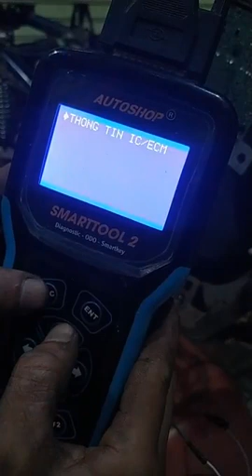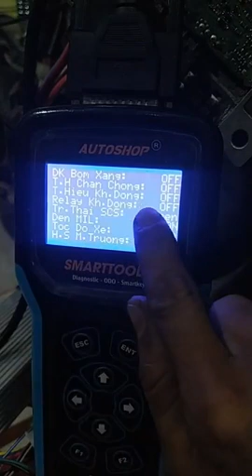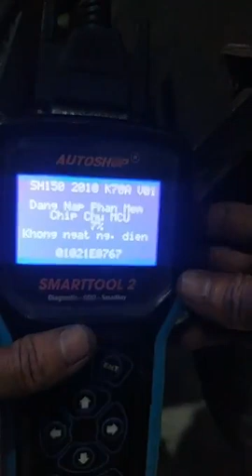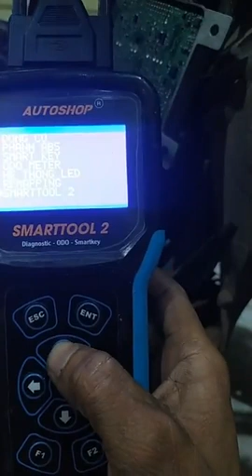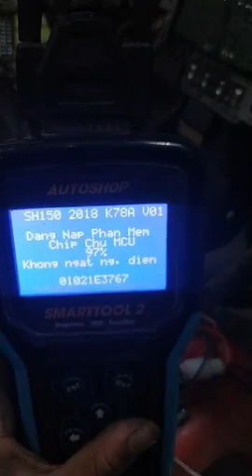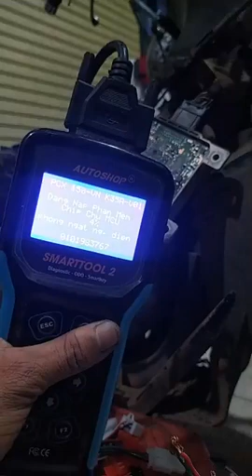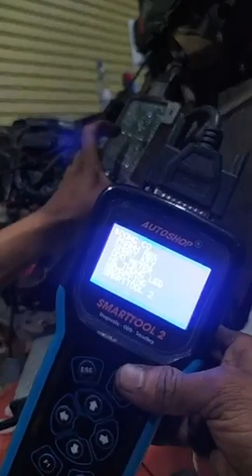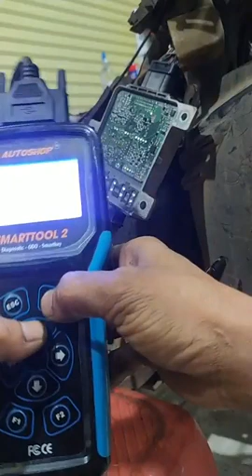Mẫn Tay Ga: ECM K78A V01 SH Smartkey gắn cho xe PCX